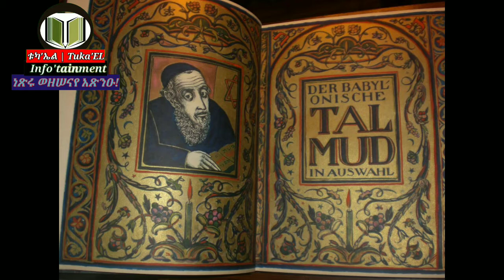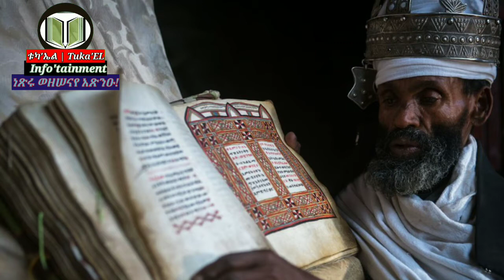ከሰማይ የወረደው መና ኢትዮጵያ ውስጥ❗መና ማምረቻ ማሽን ሰርቻለኹ❗ ሳይንስ 🔬 መና ይመገብ የነበረው ቅዱስ ኢትዮጵያዊ ንጉሥ Manna part - 2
መጽሐፍ_ቅዱስ ቅዱስ_ቁርዓን
What did Israel eat in the wilderness?
christian religion
bible wisdom
christian story
old testament
bible exodus
exodus 16
manna bible
quail bible
moses exodus
Manna
What is manna?
manna meaning
manna from heaven meaning
ሙዳዬ መና
EOTC
What is it?
Wilderness journey
Wilderness of Sin
Marah
Elim
by the Red Sea
Canaan
👉 የመና አስገራሚ ተፈጥሮ
የእስራኤል ልጆች ለዕለት የሚበቃቸውን እንዲለቅሙ ቢነገራቸውም ስላልሰሙ እንዲኽ ሆነባቸው.
ዘፀሐት ምሕራፍ 16 ከቁጥር  ፲፯-፲፰ "...አንዱ አብዝቶ አንዱ አሳንሶ ለቀመ።እጅግ ለለቀመ አልተረፈውም። ጥቂትም ለለቀመ አልጎደለበትም።"
ለነገ እንዳያስቀሩም ቢነገራቸው አልሰሙም እና ዘፀሐት ምሕራፍ 16 ቁጥር 20 ላይ የሆነባቸውን እንዲኽ ይነግረናል  "ነገር፡ግን፥ሙሴን፡አልሰሙትም፤አንዳንድ፡ሰዎችም፡ከርሱ፡ለነገ፡አስቀሩ፥ርሱም፡ተላ፡ሸተተም፤ሙሴም፡ ተቈጣቸው።"
የመና አለቃቀም ማታና ጠዋት ሆኖ ጠሉ እስኪጠፋ ድረስ የሚበቃቸውን ያኽል ከለቀሙ በኃላ እንዲህ ይሆናል... ዘፀ ምሕራፍ 16 ቁጥር 21 "ሰውም፡ዅሉ፡ዕለት፡ዕለት፡የሚበላውን፡ያኽል፡በጧት፡ለቀመ፤ፀሓይም፡በተኰሰ፡ጊዜ፡ቀለጠ።" ይለናል።
ይኽን የተፃፈ መረጃ ይዘንም "ይኽ "መና" የተባለ ነገር ፣ ከአንድ ቀን በላይ አያድርም ቶሎም ይበላሻል" ብለን እንዳንደመድም ደግሞ ሙሴ ቀጣዩ ሰንበት ወይም ቅዳሜ በመሆኑ በስድስተኛው ማለትም ዕለተ አርብ ቀን ለቅመው እንዲያበቁና የለቀሙትን  እንዲያሳድሩ ነገራቸው ይለናል...
ዘፀ ምሕራፍ 16 ቁጥር 24 "ሙሴ እንዳዘዘ ለነገ አኖሩት አልሸተተም ትልም አልሆነም።" ይለናል።
ለቀናት ማደር እና መዋል ብቻ አይደለም ይባስ ብሎም ይኽ አስገራሚ ህብስተ-መና
እግዚአብሔር ለሙሴ ባዘዘው መሰረት በዚያን ጊዜ ከ2000 ዓመታት በፊት ከሰማይ የወረደውን መና ለምስክርነት ይሆን ዘንድ ለልጅ ልጅ እንዲቀመጥ ማድረጉን ደግሞ ስንሰማ የበለጠ ይገርመናል።
ዘፀሐት ምህራፍ 16 ቁጥር 33 ላይ " ሙሴም፡አሮንን፦አንድ፡ማድጋ፡ወስደኽ፡ጎሞር፡ሙሉ፡መና፟፡አግባበት፥ለልጅ፡ልጃችኹም፡ይጠበቅ፡ዘንድ፡ በእግዚአብሔር፡ፊት፡አኑረው፡አለው።" ይለናል ቅዱስ መጽሐፍ
ለክፍለ ዘመናት ፣ እስካሁንም ሳይበላሽ ቆይቷል / ወደፊትም ይቆያል ማለት ነው።
አንዳንድ ስለ መና እርስ በርሳቸው የሚጋጩ የሚመስሉ ገለጻዎች ከተለያዩ ንግርቶች ፣ ወጎች እና ጥንታዊ ባህሎች የወጡ ሲሆን :-
የባቢሎናዊው ታልሙድ እንደሚያስረዳው " ይኽ የመና ገለጻ ልዩነት የመጣው መናውን ማን እንደበላው በመለየት ፣ የጣዕሙ ወይም የገለጻው ልዩነት እንዴት እንደተፈጠረ " ያብራራልናል ፣
ለምሣሌ :-
👉 መና ለትናንሽ ሕፃናት እንደ ማር ይጣፍጣል፣
👉 ለወጣቶች እንደ እንጀራ /ዳቦ ያለ ጣህም ሲኖረው ፣
👉 አረጋውያን ሲቀምሱት የዘይት ጣዕም  እንደሆነ ገልጿል።

በተመሴይም ፣ ክላሲካል ረቢኒካዊ ሥነ-ጽሑፍ "መና ከጤዛ በፊት ወይስ ከጤዛ በኋላ መጣ ?" የሚለውን ጥያቄ ለመመለስ ይሞክራል ፣
ይኽውም "መና በሁለት ጠል መካከል የሚመጣ መሆኑን በመግለጽ
አንዱ ከመና በፊት ወድቆ ሌላኛው ደግሞ በኋላ ወድቆ የሚገኝ ነው " ይለናል።
በሌሎችም ስነ-ጹዑፋዊ ገለጻዎች እንዲኹ አስገራሚ ትርክቶች አሉት።
እንደ ተፈጥሯዊ የምግብ ንጥረ ነገር መና ተረፈ ምርቶችን ያመርታል ፣
ነገር ግን በጥንታዊ ረቢኒካዊ ሥነ-ጽሑፍ ውስጥ ፣ ከተፈጥሮ በላይ የሆነ ንጥረ ነገር እንደሆነ እና ፣ መና ምንም ብክነት እንደሌለው እና ተረፈ-ነገር እንደማያመጣም ይነገር ነበር፣

በዚህም ምክንያት ከበርካታ አሥርተ ዓመታት በኋላ ፣ መና ከሰማይ መውረድ ካቆመ በኋላ እንኳን በእስራኤላውያን መካከል " መጸዳዳት እንዳልቻሉ እና እንደተቸገሩ" ይታመን ነበር።

እንደሚታወቀው ዘመናዊው የሕክምና ሳይንስ እንዲህ ዓይነቱን ረጅም ጊዜ መጸዳዳት ያለመቻል ከፍተኛ የአንጀት ችግርን ያስከትላል ፣  "በተለይም ከመና በኃላ ሌሎች ምግቦች እንደገና ጥቅም ላይ መዋል ሲጀምሩ ይኽ ችግር እየጎላ መጣ" ይላሉ።

በዚኽ ጉዳይ ላይ የፃፉ የጥንታዊ ረቢ ጸሃፊዎች እስራኤላውያን ያጉረመረሙት መጸዳዳት አለመቻላቸው እና የአንጀት ችግር ያሳስባቸው እንደነበር ይናገራሉ።

ብዙ የክርስቲያን ቬጀቴሪያኖች ወይም አተክልት ተመጋቢዎች " አምላክ በመጀመሪያ ሰው ሥጋ እንዳይበላ አስቦ ነበር " ይላሉ ፣ ምክንያቱም ዕፅዋት መንቀሳቀስ ስለማይችሉ መግደል ኃጢአት አይሆንም፡
በዚኽም "ሥጋ ያልሆነ ነገር" የሆነው መና ይህንን ጽንሰ ሐሳብ ለመደገፍ ይጠቅማል።

በተጨማሪም፣ ሰዎቹ ሲያጉረመርሙና ሥጋን ሲመኙ፣ እግዚአብሔር ድርጭትን ሰጣቸው፣ ነገር ግን እነሱ አሁንም አጉረመረሙ እና አንዳንዶችም በመና ምትክ የተላከላቸውን ድርጭቶች በስስት ሰበሰቡ ።

"የድርጭትን ሥጋ ገና በጥርሳቸው መካከል ሳለ፥ ሳይታኘክ፥ የእግዚአብሔር ቍጣ በሕዝቡ ላይ እንደደ።" መጽሐፍ ነግሮናል ፣ ይኽንንም በቀደመ ክፍል አይተናል ።

👉 ሌላው አስገራሚ ጉዳይ የመና ጥቅም ለምግብነት ብቻ አልነበረም ፣ አንድ የጥንታዊ ረቢ ምንጭ እንደገለጸው "ጥሩ መዓዛ ያለው የመና ሽታ ለእስራኤላውያን ሽቶ ይሠራበት እንደነበር " ይገልጻል።

ታልሙድ እንደሚለው፣ መና በአምላክ ላይ ጠንካራ እምነት ካላቸው ሰዎች ቤት አጠገብ እና ጥርጣሬ ካላቸው ሰዎች ቤት ርቆ ተገኝቷል።

መና በጉዞ ላይ ካሉት ከእስራኤላውያን ሌላ አህዛዝስ ቀምሰውት እንደሆነ ስንጠይቅ የምናገኘው ምላሽ ፣

በእርግጥም አንድ ጥንታዊ ሚድራሽ መጽሐፍ "መና በእጃቸው ስለሚንሸራተት ለአህዛብ የማይዳሰስ ነበር" ይለንና

ሚድራሽ የተባለው ጥንታዊ መጽሐፍ አክሎም " መና እንደቀለጠ ፣ ፈሳሽ ጅረቶችን እንደፈጠረ፣  እነዚኽ የቀለጠ መና የተቀላቀለባቸው ጅረቶች በእንስሳት እንደተጠጡ ፣ የእንስሳቱንም ስጋ መና እንደተዋሃደው በዚህም በተዘዋዋሪ መና በአህዛብ መበላቱን ይናገራል፣ ይህም አሕዛብ መና የሚቀምሱበት ብቸኛው መንገድ" እንደሆነ ይነግረናል።

እነዚህ ያልተመጣጠነ ስርጭት እና ገለጻ ያላቸው ጥንታዊ ሰነ-ጹሑፋዊ ምንጮች በአማካይ ተመሳሳይ ፍንጭ ያላቸው ሲሆኑ ጽሑፎቹ "መና በየቀኑ በከፍተኛ መጠን ይወርዳል" የሚለውን አመለካከት ኹሉም በተመሳሳይ ይጋራሉ።

  መና እስከ 2,000 ክንድ ስፋት ያኽል ሜዳ ላይ ተዘርግቶ ፣ ከ 50 እስከ 60 ክንድ ቁመት ያለው፣ እስራኤላውያንን ለ 2,000 ዓመታት ለመመገብ በቂ እና በምስራቅ እና በምዕራብ ላሉት ነገሥታት ሁሉ ከቤተ-መንግስታቶቻቸው እንዲታይ መደረጉ ፣ ይነገራል።

👉 " የመና ናሙና ኢትዮጵያ ውስጥ ይገኝ ይሆን? " ብለን የጠየቅን እንደሆነ

ከቅዱስ መጽሐፍ የሚከተለውን ፍንጭ እናገኛለን 👇

ከላይ  ዘፀሐት ምህራፍ 16 ቁጥር 33 ላይ እንዳየነው " ሙሴም፡አሮንን፦አንድ፡ማድጋ፡ወስደኽ፡ጎሞር፡ሙሉ፡መና፟፡አግባበት፥ለልጅ፡ልጃችኹም፡ይጠበቅ፡ዘንድ፡ በእግዚአብሔር፡ፊት፡አኑረው፡አለው።" ብሎናል ቅዱስ መጽሐፍ

ለናሙና ለልጅ ልጅ የተቀመጠ መና እንዳለ መጽሐፍ ከነገረን ፣ ታድያ ይኽ ለናሙና የተቀመጠው መና ኢትዮጵያ ውስጥ ይሆን ብለን መጠየቃችን አንድምታው ምን ይሆን? ብለን እንጠይቅ ምክንያቱም

መጽሐፍ ቅዱስ የመናውን ናሙና በምሥክሩ ታቦት ውስጥ እንዳስቀመጡት በግልጽ ስለነገረን መረዳት እንችላለን።

ዘፀሐት ምሕራፍ 16 ቁጥር 34 "...እግዚአብሔርም፡ሙሴን፡እንዳዘዘው፡እንዲሁ፡ይጠበቅ፡ዘንድ፡አሮን፡በምስክሩ፡ፊት፡አኖረው።" ይላልና

በሚገርም ኹኔታ "መና በምስክር ታቦቱ የመቀመጡን ሃቅ" እውነት የሚያስብለው ብሉይን አልፈን አዲስ ኪዳን መጽሐፍትን ስናገላብጥ ስለ መና ተጽፎ ተጠቅሶ እናገኛለን ፣

ጳውሎስ ወደ ዕብራውያን ሰዎች በፃፈው መልዕክት ላይ ስለ ታቦቱ በ ዕብራውያን ምህራፍ ፱ ቁጥር ፬ ላይ እንዲህ ይላል...

"በዚያም ውስጥ የወርቅ ማዕጠንት ነበረ።ዅለንተናዋንም በወርቅ የተለበጠች የኪዳን ታቦት በርሷም ውስጥ መና ያለባት የወርቅ መሶብና የበቀለች የአሮን በትር የኪዳኑም ጽላት ነበሩ።" ተብሎ ተጽፏልና

ይኽንን ጉዳይ በአጭሩ ለመፍታት ስንሞክር ፣ የምስክሩ ታቦት መገኛው ኢትዮጵያ እንደሆነ ይታወቃል።

የታቦቱ መገኛ ኢትዮጵያ መሆኗን ካልካድን በስተቀር ታቦቱ ስር መናው በገንቦ ለትውልድ ምስክርነት መቀመጡን መጽሐፍ ነግሮናል።

ስለዚኽ በምስክሩ ታቦት ስር የተቀመጠው የመና ናሙና ከታቦቱ እና ሌሎች ቅዱስ እቃዎች ጋር ኢትዮጵያ ውስጥ ፣ እርሱ በሚያውቀው ሥፍራ ይገኛል ማለት ነው።